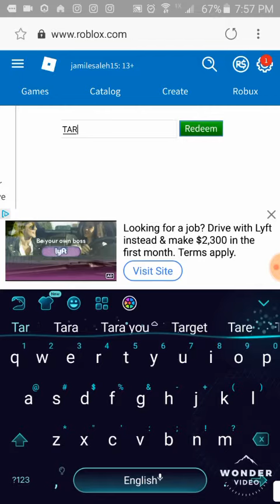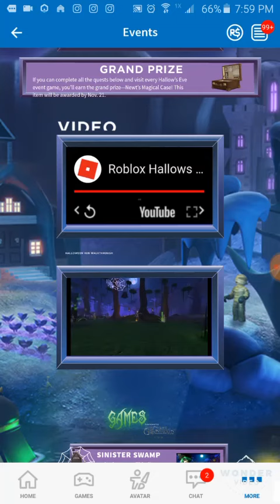Promocode|hallows eve event on roblox|look in description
Promocode is target2018

Hey guys I am going to take a break with the shout out OK guys but  I will still do the shout out on November 1  OK guys